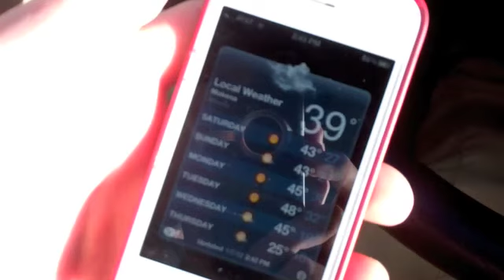Two Kegs YOu Say? (Day 205 1/7/12)